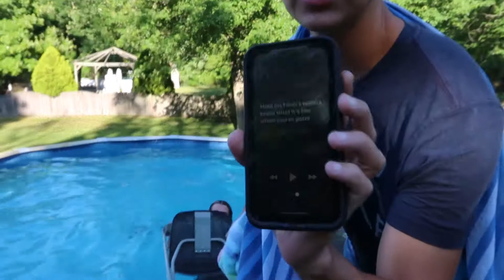SING or SWIM TikTok challenge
SING or SWIM when hanging over water, the TikTok challenge is extremely difficult to complete. We offered each other some difficult tunes to sing!
Today's topics:
finish the lyrics TikTok clean, SING OR SWIM CHALLENGE, couple challenge, sing or swim TikTok music challenge
Correct lyrics for each song
1. I ain't worried  -  But time is running out, no need to take it slow
2. Meet me at our spot - Baby, are you coming for the ride?
3. Pennies From Heaven - You'll find your fortune falling all over town
4. Hug Me - Hug Me, Bring it in
5. When you're gone - Hold on, I don't wanna know what it's like when you're gone
6. Take my breath - Away, and make it last forever, babe
7. Beggin'  - Put your loving hand out darling
8. Cigarette Daydreams - Soft speak with a mean streak
9. What I Like About You - You hold me tight
10. Circles - Seasons change and our love went cold